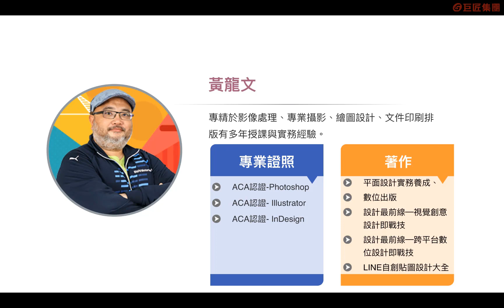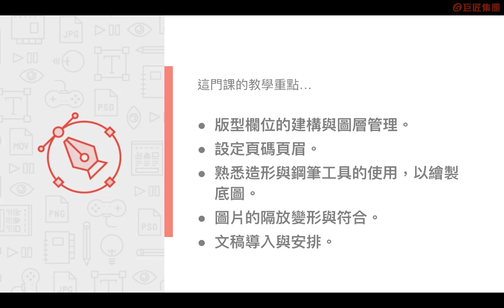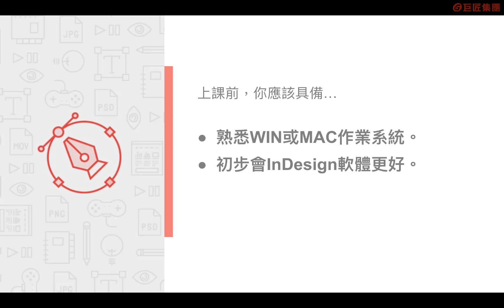課程總覽 【龍文老師交作業-InDesign基礎篇】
InDesign CC是功能強大的數位排版軟體，提供您行動裝置排版、網頁協同作業與完美印刷設計功能。  本篇主要針對版型的建構，圖層管理，設定頁眉頁碼，了解趨近、居中、垂直、頁碼同頁的設定方式，藉由造形與線條、鋼筆工具的運用繪製底圖。了解圖片置入的隔放與縮放，透過預排圖片空間，最後進行文稿的導入安排。